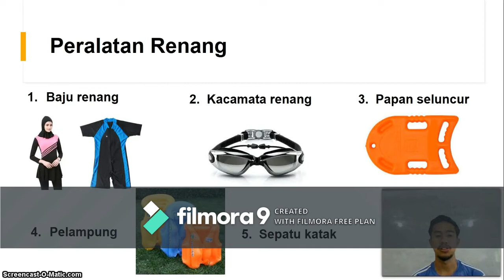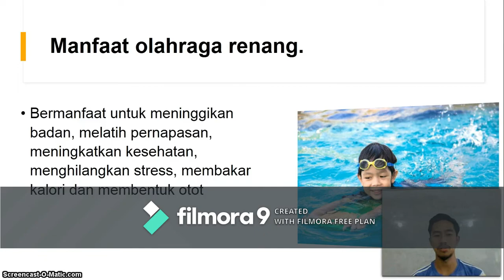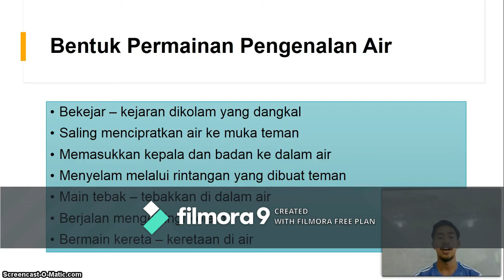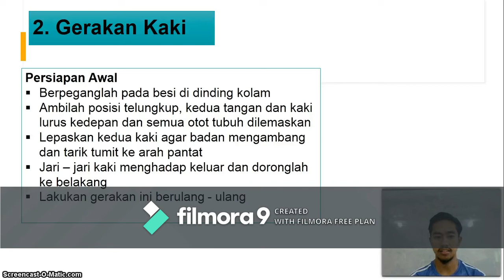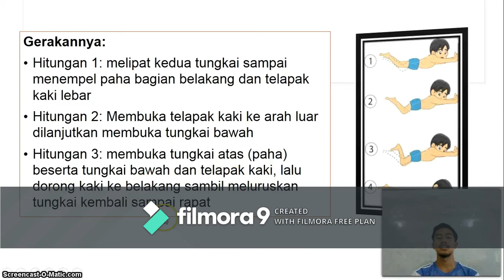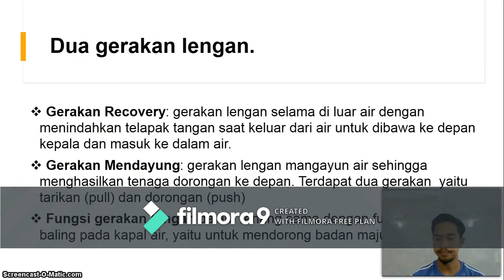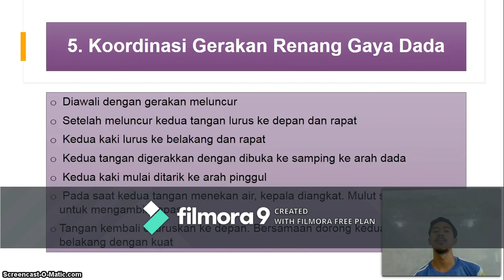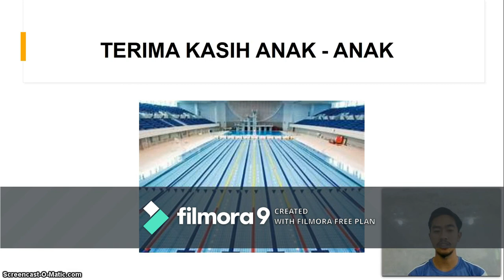KELAS 4 MI ISLAMIYAH | PJOK | Renang Gaya Dada atau Katak